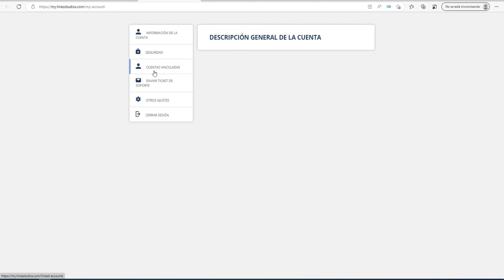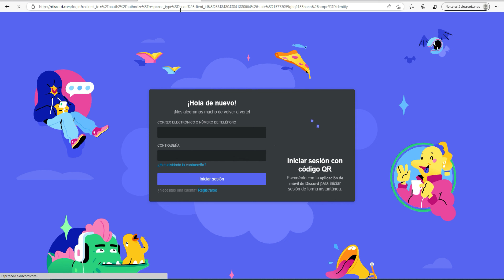Como Vincular Mi Cuenta De Smite o Paladins Con Discord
"Descripción": con este video tutorial te voy a enseñar a como le tienes que hacer para vincular la cuenta de smite juego y la cuenta juego de paladins con la plataforma de discord yo aqui te enseño paso a paso como le tienes que hacer.
"Complementos":
-Comparte